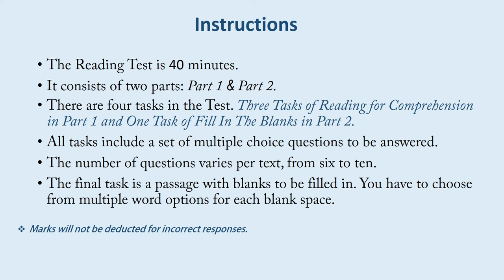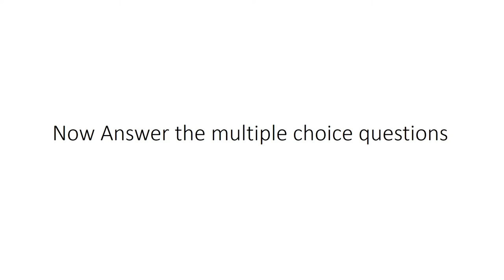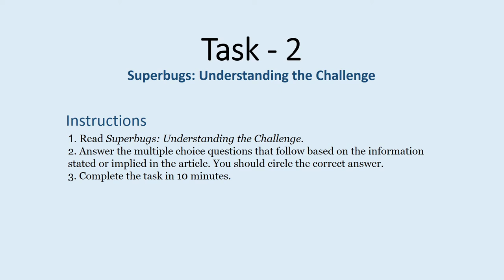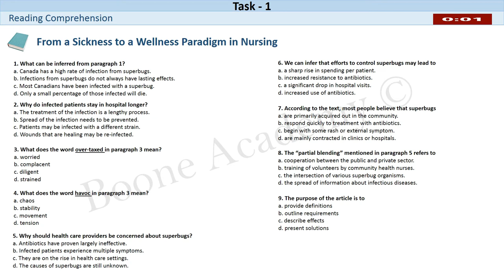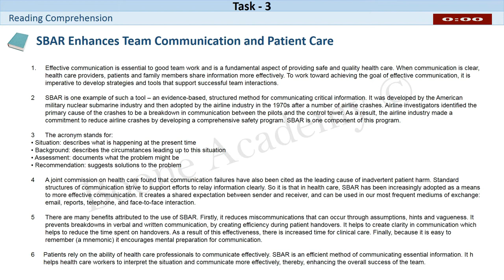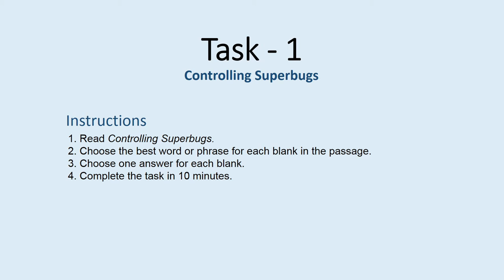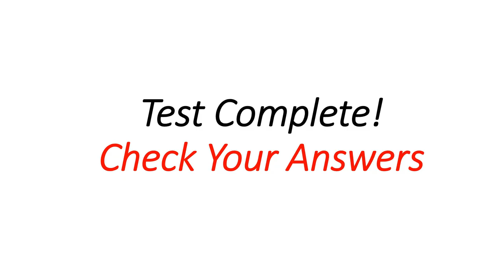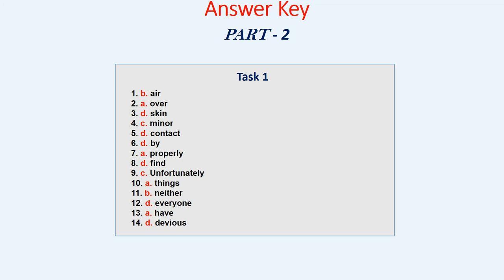Celban Reading Practice Test - 1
WELCOME TO 'Boone Academy'

As all this material in Celban Reading Test is shortlisted by our expert team of Boone Academy after in-depth analysis. Must Practice all the Questions and achieve your desired score.

Boone Academy provides all the Celban Practice Tests. Boost your Score with Practice.
-celban cbt practice test
-celban practice exams
-celban reading test

As frequently doing something makes one proficient or skillful at it. And that proficiency enabling you to revise and feel more confident about CELBAN Test. This channel is one of the platforms that provide Fresh Materials for CELBAN PREPARATION. Stay connect with our YOUTUBE channel as we constantly update it.

All material in this video is completely copyrighted by Boone Academy.

 This Academy has an expert team of CELBAN Trainers who are doing their work with dedication for providing useful CELBAN material.